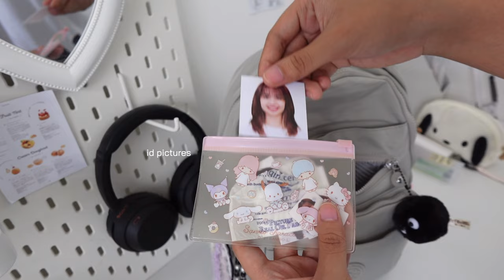what’s in my college bag 📁🍓 college essentials ⋆·˚ ༘ *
hi besties!

i hope you enjoyed my new episode of college diary today! love y’all and stay safe🫶🏼

-ˋˏ✄┈┈┈┈
music used

✎ camera & editing
↳ cam : sony zv1f, iphone 13 pro
↳ editing app : vllo
↳ editing device : MacBook air m1

↳ name : diane
↳ age : 18
↳ grade level : 2nd year college
↳ course : BS management accounting
↳ philippines

Sc : 65136 🧸